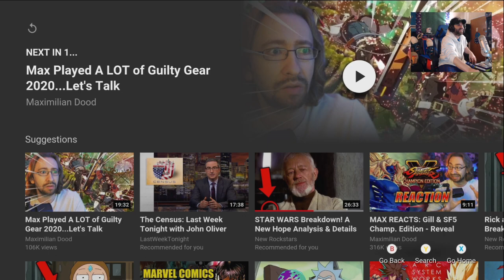Guilty Gear Strive trailer.